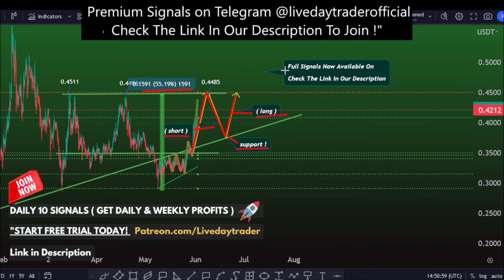ocean price prediction, 55% profit book ? ocean protocol | USD | US Dollar | Patreon 2 June 2023